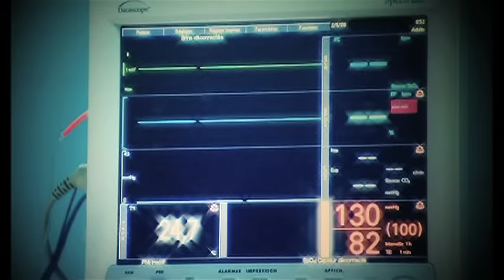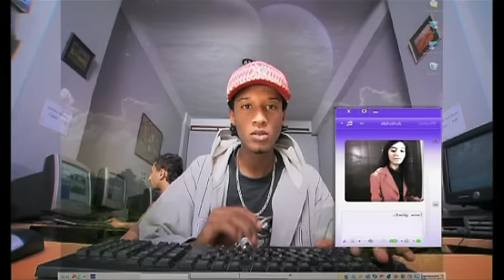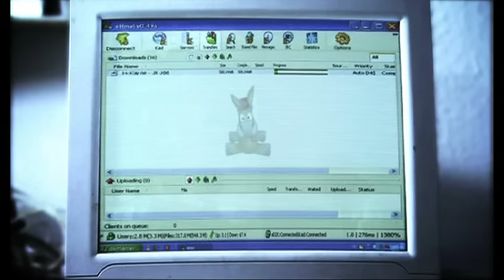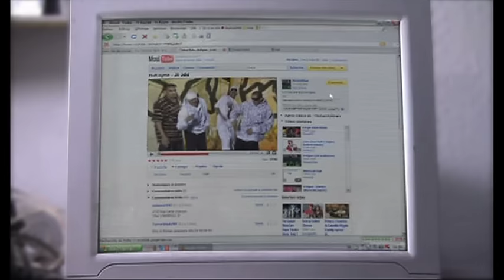H-Kayne (Jil Jdid) Officiel HD